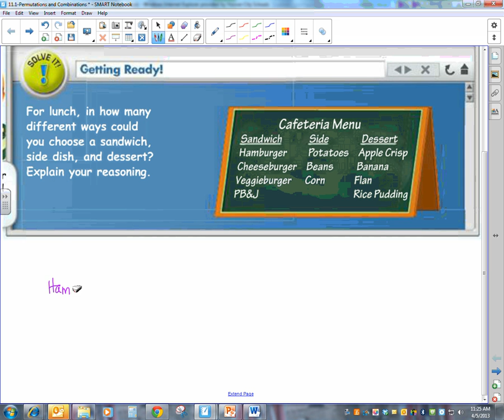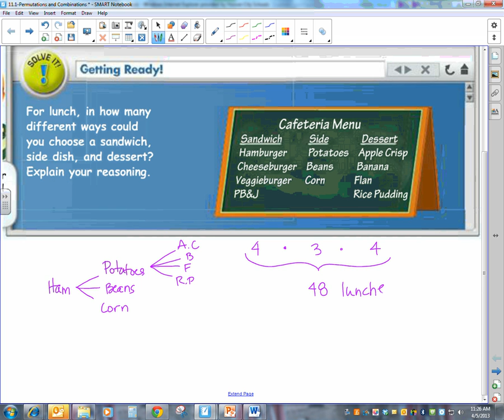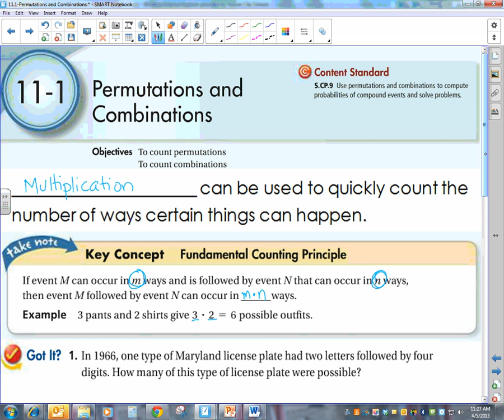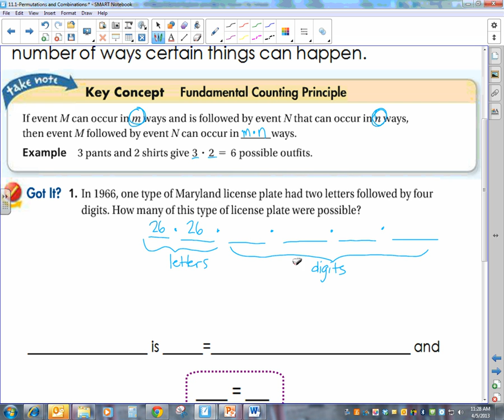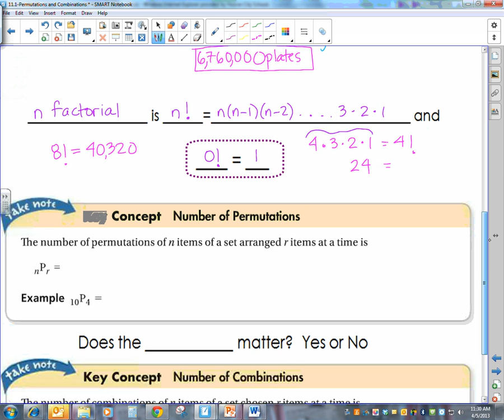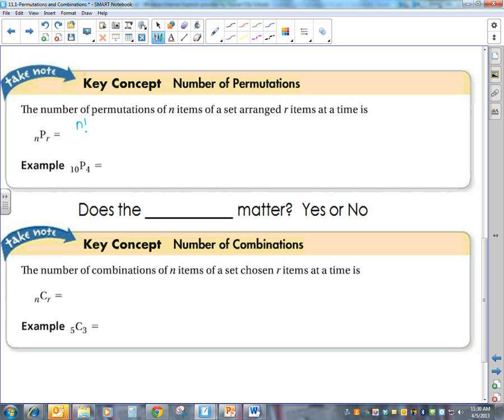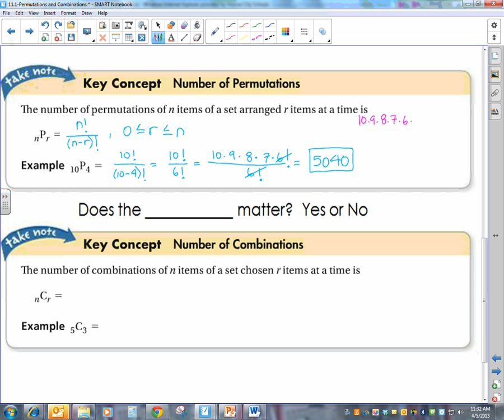11-1-Permutations and Combinations